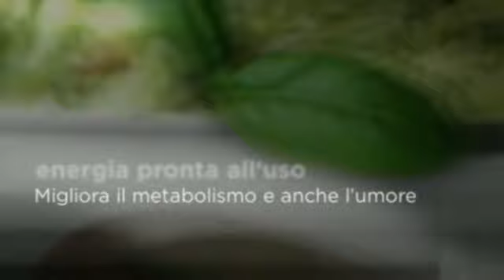Pesto Pasta Pomodoro intro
Mangiare sano anche fuori casa